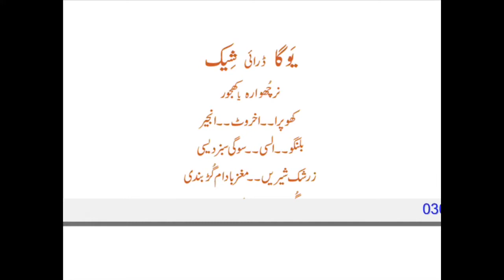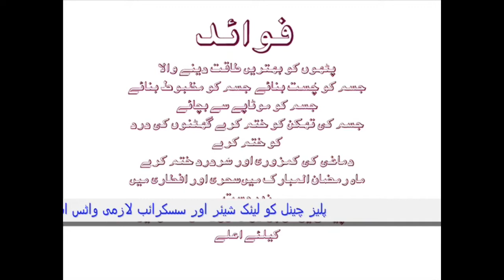انوکھا ٹانک،یوگا ڈرائی شیک فُل باڈی ٹانک،روزہ میں فُل جسم طاقتور،ہربل ٹانک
Watch :انوکھا ٹانک,،یوگا ڈرائی شیک, فُل باڈی ٹانک,،روزہ میں فُل جسم طاقتور,،ہربل ٹانک